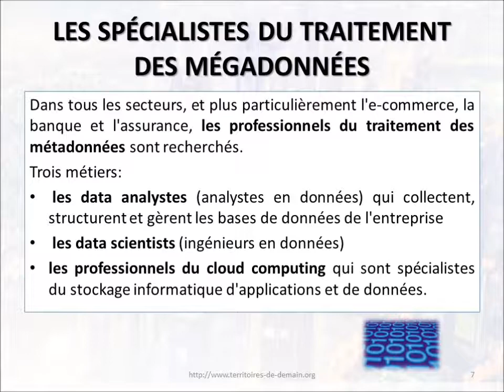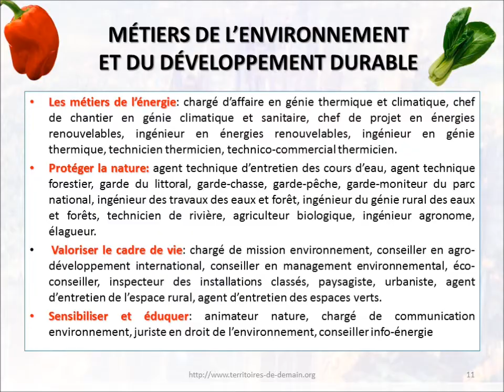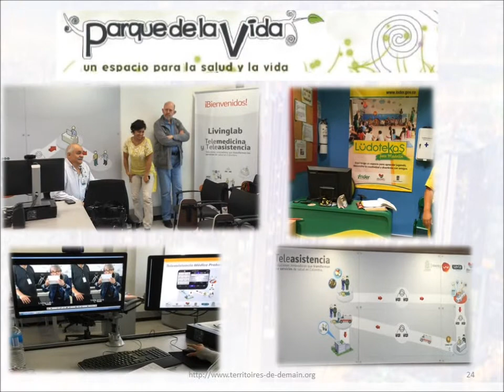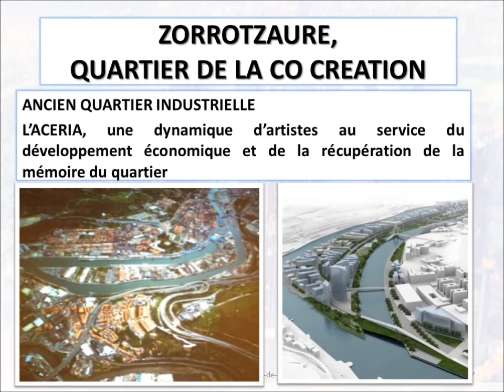Metiers et Territoires de Demain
La Fondation des Territoires de Demain accompagne les acteurs territoriaux de l'innovation. Elle crée et anime  des espaces d’innovation ouverts et de rupture, des laboratoires vivants et des territoires innovants. Elle ressemble des réseaux de coopération internationale tels que le RELAI et LEILAC. Elle aide les collectivités territoriales à élaborer des laboratoires d'idées et de co-création. dans le contexte d'une économie de la connaissance.